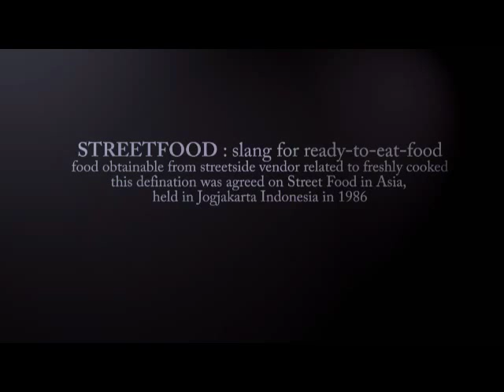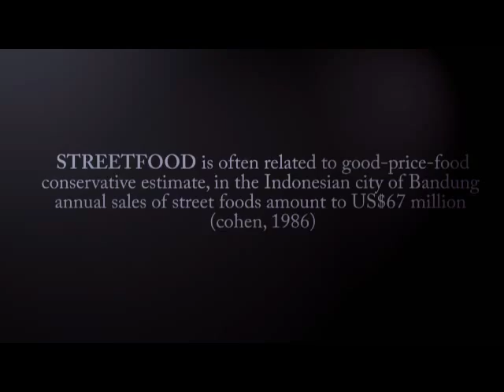Street Food Inc.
Joanna Sarah Pinontoan